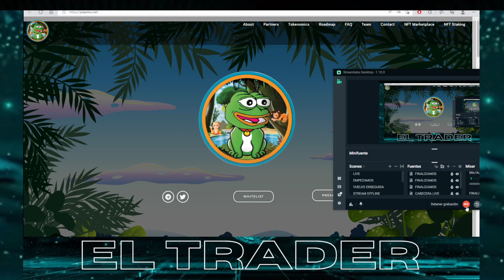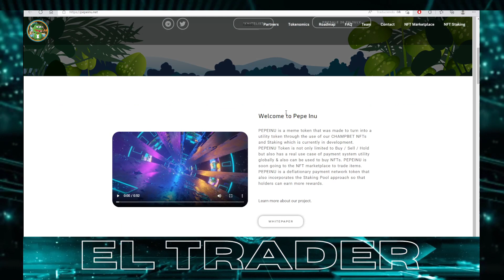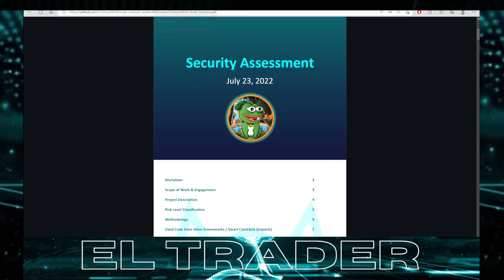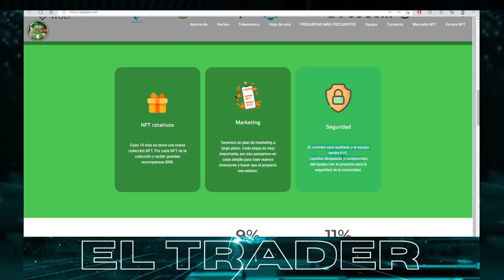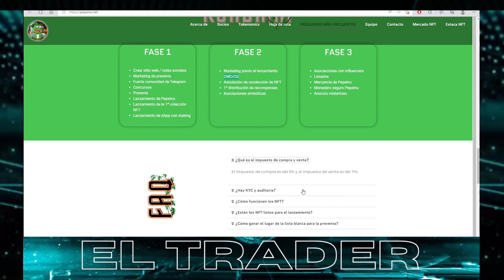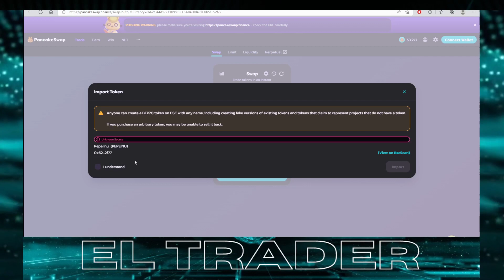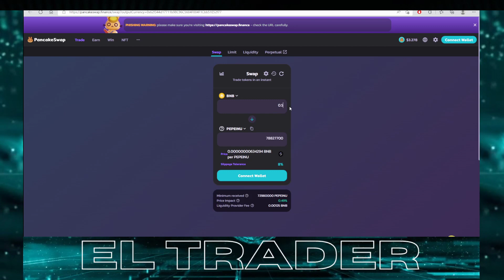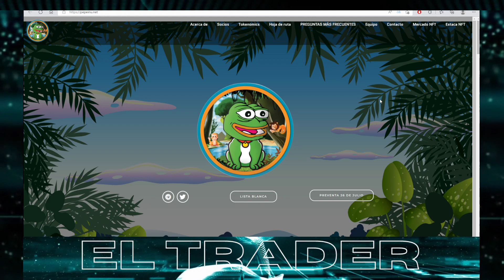PEPE INU 🤑🤑 400% APY con NFTs ¡¡SALE HOY en Pancakeswap!!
En el video de hoy analizamos PEPE INU, este proyecto tuvo su preventa con WL ayer (200BNB), hoy 27/07 a las 4PM UTC sale en Pancakeswap. Tendrá una colección exclusiva de NFTs, 1 por día, que generan hasta un 400%APY. Te invito a ver la revisión de sus documentos y CHART. Recuerda que estos protocolos son de ALTO RIESGO, por lo que recuerda invertir cantidades que te puedas permitir perder.

Capítulos:
0:00 Intro
1:02 DISCLAIMER
1:23 Que es PEPE INU
1:49 NFTs
3:10 Marketing
3:34 KYC y AUDITADO
4:42 La liquidez saldrá HOY a las 4PM UTC
6:05 TOKENOMICS
7:11 Roadmap
8:52 Como Mintear NFTs
9:13 Info sobre la preventa
10:00 Trucos IMPORTANTES
11:35 Como COMPRAR $PEPEINU (Pancakeswap y Poocoin)
12:20 RESUMEN